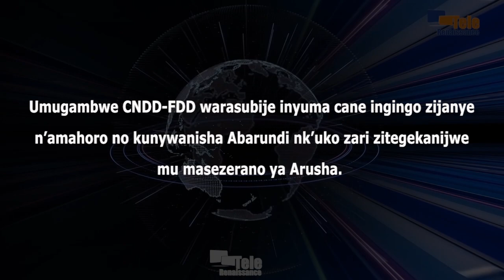Amasezerano ya Arusha azokwama ari ntasubirizwa mu mitima y’Abarundi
Umugambwe CNDD-FDD warasubije inyuma cane ingingo zijanye n’amahoro no kunywanisha Abarundi nk’uko zari zitegekanijwe mu masezerano ya Arusha. Ni ko bibonwa n’urunani rw’abatavuga rumwe na leta CFOR-Arusha, mu gihe ku munsi wa mbere hibukwa imyaka 23 ayo masezerano ateweko igikumu. Ku bwa Frédéric Bamvuginyumvira, arongoye urwo runani, umugambwe CNDD-FDD usanzwe wagirizwa ivyaha bitandukanye mu Burundi nti wari gushobora gushira mu ngiro ingingo zijanye n’ugusubiza hamwe, uca uhitamwo kwikunda mu kibanza ca kazoza k’Uburundi. Bamvuginyumvira agahamagarira abegwa n’ayo masezerano bose guhaguruka agasubizwa umutamana.